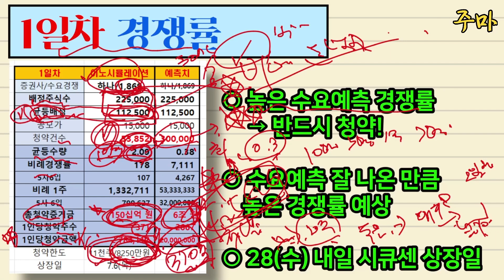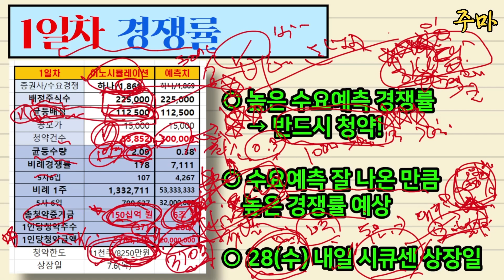공모주] 이노시뮬레이션 경쟁률 1일차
공모주] 이노시뮬레이션 경쟁률 1일차 입니다

주식 청약하실 분들은 참고하세용

주마에게 후원하기:
유튜브 슈퍼땡쓰를 통해 후원해 주시면, 영상을 만드는데 큰 힘이 됩니다💕